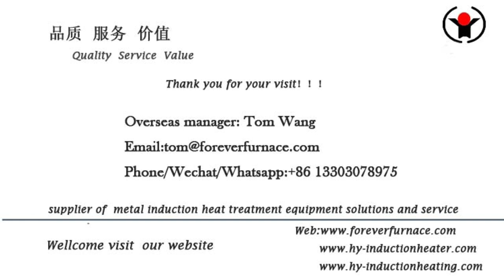Drill pipes induction heat treatment hardening tempering machine#furnaceinduction